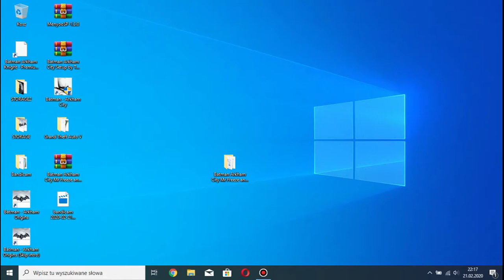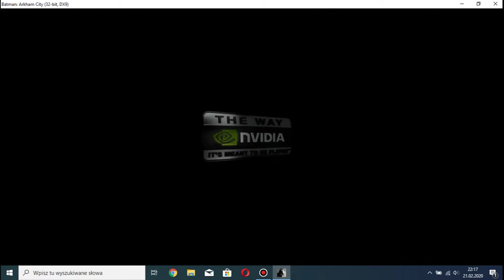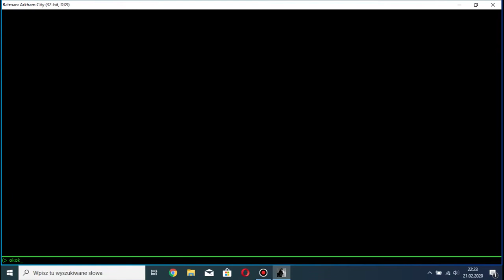Batman Arkham City x3 Mr Freezes and Penguin's Men in the GCPD Update mod I Total Horror!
W dzisiejszym filmie pokażę/przedstawię/opowiem wam o modzie którego zrobiliśmy do Batman Arkham City,mod sprawia że w siedzibie GCPD  building są ludzie bądź jeśli wolisz bandyci Pingwina którzy bronią oraz chronią Mr Freeze'a więc aby go powstrzymać najpierw musisz pokonać wszystkich ludzi Pingwina powodzenia! PS czasami gra się buguje i są tam 2 lub czasami  3 Mr Freeze'y więc uważaj na siebie ale oczywiście  nie zapomnij również zostawić subskrypcji na moim kanale oraz na kanale mrJAG aby wesprzeć nas i nasze mody to naprawdę bardzo nam pomaga a Ciebie to nic nie kosztuje.

informacje o grze:

nazwa gry: Batman: Arkham City - Game of the Year Edition

opis gry:

Batman: Arkham City opiera się na intensywnym, atmosferycznym fundamencie Batman: Arkham Asylum, wysyłając graczy latających przez rozległe Arkham City - pięć razy większe niż świat gry w Batman: Arkham Asylum - nowym maksymalnym „domu” bezpieczeństwa dla całej Gotham Bandyci miasta, gangsterzy i szaleni przestępcy. Gra zawiera niesamowitą galerię najgroźniejszych przestępców z Gotham City, w tym Catwoman, The Joker, The Riddler, Two-Face, Harley Quinn, The Penguin, Mr. Freeze i wiele innych, dzięki czemu gracze mogą naprawdę doświadczyć tego, jak to jest być Mroczny rycerz wymierzający sprawiedliwość na ulicach miasta Gotham.

Batman: Arkham City - Edycja gry roku zawiera następujące DLC:
Pakiet Catwoman
Pakiet pakietu Nightwing
Pakiet Robin
Harley Quinn's Revenge
Pakiet map wyzwań
Pakiet skórki Arkham City

Batman: Arkham City - Game of the Year Edition zawiera nową zawartość rozgrywki, siedem map, trzy grywalne postacie i 12 skórek poza oryginalną wersją detaliczną:

Mapy: Dwór Wayne'a, hol główny, pociąg towarowy, czarna maska, karnawał Jokera, góra lodowa i jaskinia nietoperzy
Grywalne postacie: Catwoman, Robin i Nightwing
Skórki: Batsuit z 1970 roku, Batman Year One, The Dark Knight Returns, Earth One Batman, Batman Beyond Batman, Animated Batman, Sinestro Corps Batman, Long Halloween Catwoman, Animated Catwoman, Animated Robin, Red Robin i Animated Nightwing